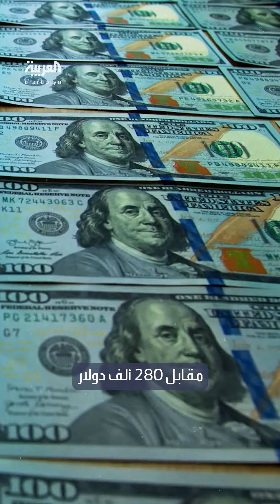بمبلغ 280 ألف دولار.. ملياردير يشتري سيارة تعود للملكة إليزابيث الثانية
قادتها إليزابيث_الثانية واستقلها أوباما وزوجته.. ملياردير يشتري سيارة ملكة بريطانيا الراحلة ب280 ألف دولار
لمعرفة أحدث المستجدات.. عبر البث المباشر من هنا ⤵
وبإمكانكم متابعة العربية على منصات التواصل